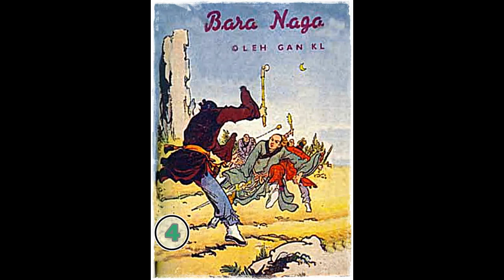Seri Cerita Silat BARA NAGA Jilid 4